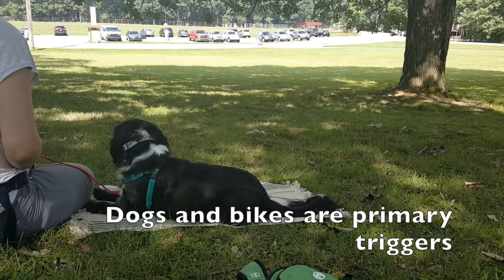Working a reactive dog positively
Laika started out in Reactive Dog Class at WPHS where her mom indicated that she would bark, lunge, scream, and flail at the end of the leash is she saw a dog about a block away (and bikes across a street with two lanes of parked cars) and would get snarky if approached by a dog while leashed but had made a couple calm dog friends.  Her mom completed the group class where she learned about counter conditioning, engage/disengage games, thresholds, matwork, clicker training/marker training and then did some private lessons.

We worked a bunch in her neighborhood to make her everyday life easier and then progressed to more dog saturated environments to work her with lots of dogs around (and bikes).  We wrapped up her package doing some work specifically on proximity to a calm dog where she blew both of us away with how well she handled getting very close to the dog (sniffing through the xpen).

We started with a dog who was having reactions a couple times every walk--if she saw a dog 1 block away or closer (or bikes or dogs barking inside).  We are currently at the point where she can successfully and happily pass dogs on the opposite side of the street, has many more walks with no reactions than walks with reactions, and can take walks at parks and pass dogs across the street.  Her mom reports that she is FAR more confident handling Laika, she's learned how to read Laika better and knows when she needs to help and when she can handle it.  She also feels far more comfortable knowing what to do IF Laika happens to have a reaction and has many tools to prevent it from happening in the first place!

Her mom has worked incredibly hard and she is definitely reaping the rewards with a happy dog who now LIKES to see other dogs more often than not and responds beautifully!  They are continuing to meet goals and set new ones--always a work in progress!